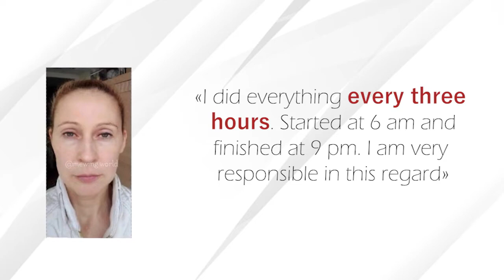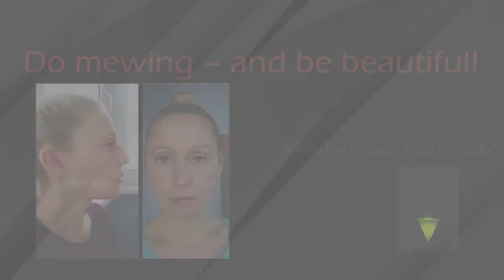What can inter oral face pulling do?🌺🌺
Become more attractive with us! 🔥🔥🔥

Meet Marina!
Marina (42) is a participant of our course, she was the first who sent her results.

In 2 months Marina has become so prettier that we thought that stronger filters were applied in the last photo, but Marina swears that she didn’t change them on her smartphone🔥.

We still call Marina “the star of the course” because she is the only one who started doing “cycles” of manual techniques every three hours!

(*usually it is recommended to do one «cycle» once or twice a day, because the sutures of the facial skull need time to adapt when realigning the position of the facial bones to a new position, in order to avoid headaches and other side effects while mewing).

But Marina chose the most real hardcore, and this is what she herself wrote about the mode of using manual techniques.

However, I would like to warn you that it is recommended to start with a much softer approach, as there are side effects possible with such a hard approach. But we will talk about these possible side effects, as well as how to avoid them, and about measures of safety in one of the following posts! 🔥

Do mewing — and be healthy and beautiful! ❤️🌹

Music is copyrighted:
Musician: @iksonofficial